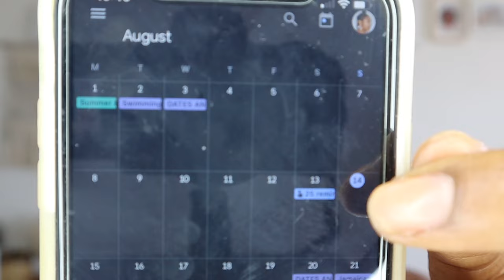Are My Curls Gone for Good After My HAIR GREASE SILK PRESS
If you saw my previous video, then you will know that I did a silk press on my natural hair with hair grease. Today, I'm going to be seeing whether the hair grease acted as a heat protectant and my curls reverted, or whether my natural curls are gone for good.

🖤 PREVIOUS VIDEOS

🖤 PRODUCTS USED

Dax Kocatah For Scalp, 7.5 Ounce

Dax Pomade (Bergamot) 14 oz. Jar

Garnier Ultimate Blends Marvellous Oils Nourishing NO RINSE, Leave-in Conditioner, with Argan Oil & Camellia Oil for Dry, Dull Hair, 200 ml

Camera: Canon M50 Mark ii